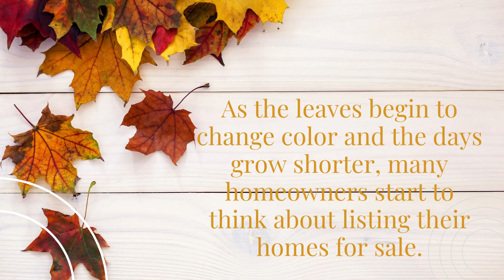Best Real Estate Company Mill Creek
As the leaves begin to change color and the days grow shorter, many homeowners start to think about listing their homes for sale. After all, fall is traditionally one of the best times of year to sell a house. If you're thinking of putting your home on the market this autumn, here's a home selling checklist Mill Creek ,  a checklist  of things you need to do to get ready.

1. Clean up your yard. In the warmer months, yards can become overgrown and cluttered. Be sure to trim back any dead branches, rake up leaves, and remove any toys or other items that might make your yard look unkempt. A well-maintained yard is one of the first things potential buyers or realtor Mill Creek will notice—and it can make a big impression.

2. Pressure wash your home's exterior. If your home's siding or brick is looking a little dull, give it a good power washing. This will help it look clean and fresh, making it more appealing to buyers. Just be sure to use a low-pressure setting so you don't damage your home's exterior.

3. Declutter your rooms. When potential buyers or Mill Creek real estate agents come to look at your home, they'll want to imagine themselves living there—and that's hard to do if your rooms are crammed full of furniture and other belongings. So, before you list your home, be sure to clear out any unnecessary items from each room. You can put them in storage or even have a garage sale—just get them out of the way so buyers can see your home at its best.

4. Repaint any faded walls. If your walls are looking a little worse for wear, now is the time to give them a fresh coat of paint—especially if you have bold colors that might not appeal to everyone. Choose neutral colors that will make your rooms look bright and cheery—colors like light blue or pale green are always popular choices. And if you have any old wallpaper that's peeling or stained, take it down and paint over it with a new color.

We hope this home selling checklist Mill Creek is able to give you ideas on how to make your property more appealing to potential buyers.
Selling your home in the fall can be a great way to capitalize on the traditionally strong housing market during this time of year—but there is some prep work involved first. By following this checklist, you can be sure that your home is ready for showings and that potential buyers will be impressed when they come for a visit!
Our best Darren and Gwen Munson are ready to help you sell your home fast. With years of experience and vast knowledge of the real estate market, they will be able to help you get the best price possible for your property. You can also follow them on Facebook and Twitter to stay up-to-date on the latest listings and events happening in the Mill Creek area. So what are you waiting for? Contact Darren and Gwen today and start your search for the perfect buyer!